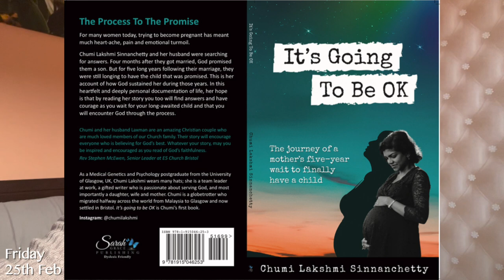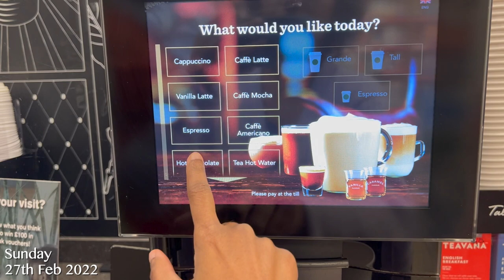Weekend trip to Aberdeen vlog | Chumi Lakshmi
Hi everyone, this was filmed back in February when we did a weekend road trip to Aberdeen for a leadership conference. I vlogged the weekend and only managed to edit it now.

On another note, you can order my book on Amazon and Waterstones

🎥 EQUIPMENTS 🎥
Main Camera